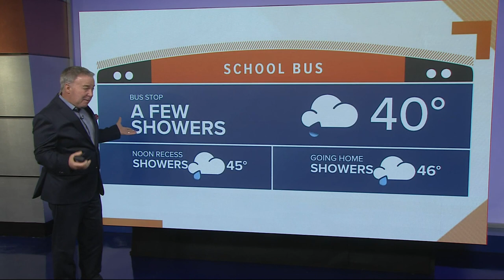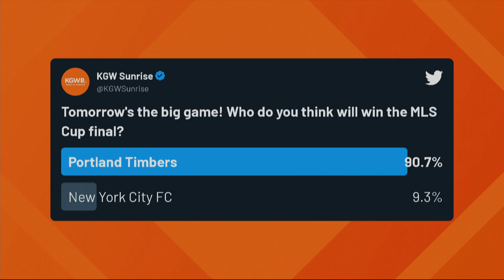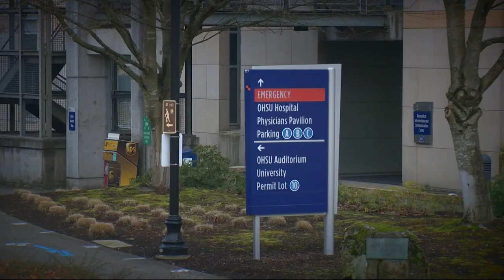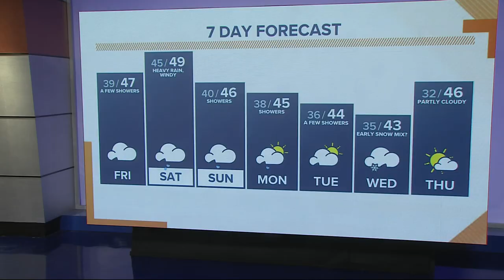KGW Top Stories: Sunrise, Friday, Dec. 10, 2021